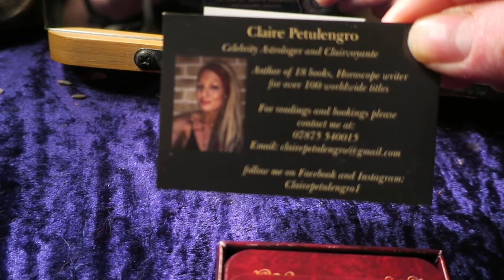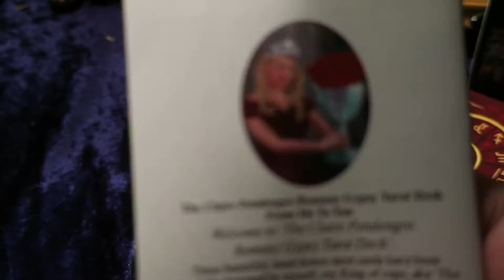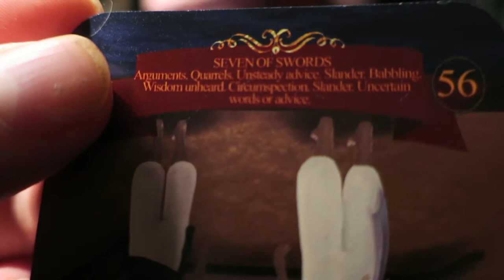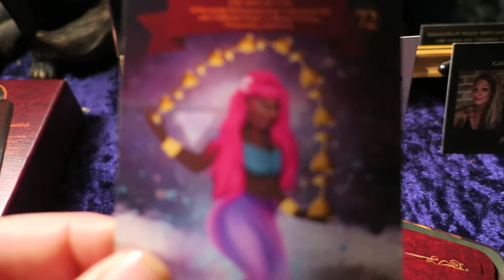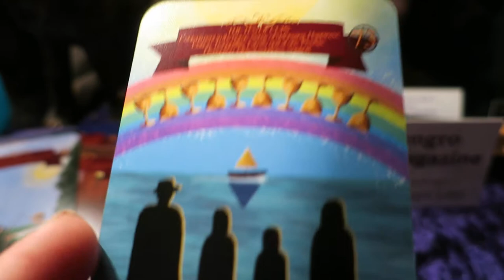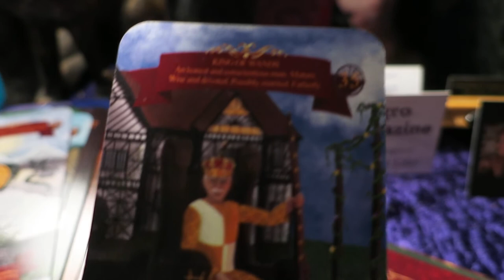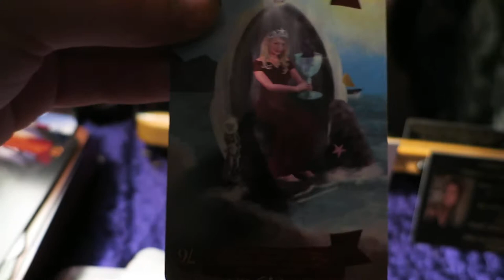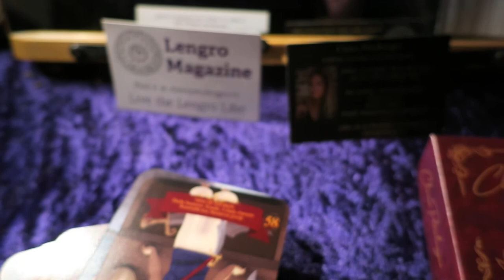Deck Review - The Romany Gypsy Tarot Cards - By Claire Petulengro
Here  I look at a beautiful indie tarot deck by the extremely talented Claire Petulengro psychic to the stars (Celebrities)